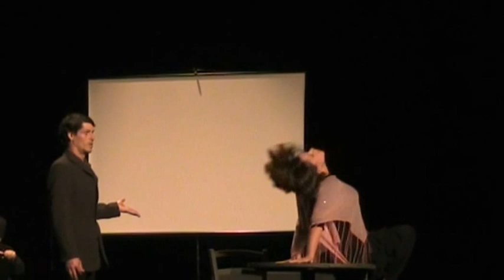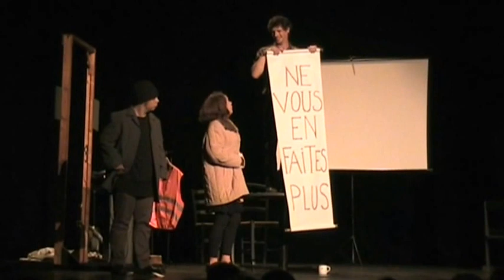FESTIVAL FESTHEA 2013 - (3) - LES 7 JOURS DE SIMON LABROSSE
AUTEUR  : Carole Frechette
Compagnie : AKABI COMPAGNIE
Région : PAYS DE LA LOIRE
RÉSUMÉ : Simon Labrosse, sans emploi, convie les spectateurs pour leur présenter 7 jours de sa vie, aidé par 2 amis. Tour à tour cascadeur, émotif, finisseur de phrases, il se bat pour trouver sa sa place dans la société et vivre son histoire d'amour "partie aider les plus démunis.